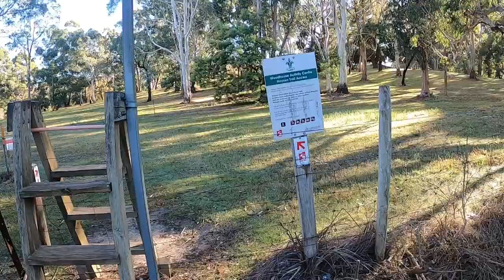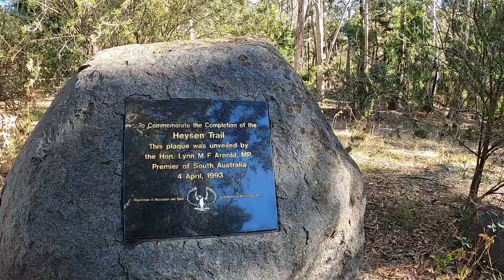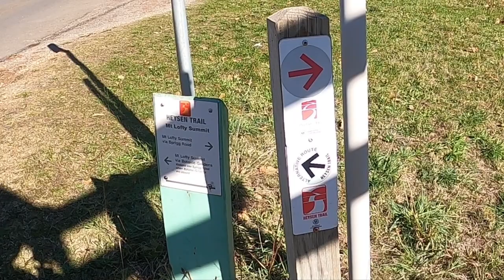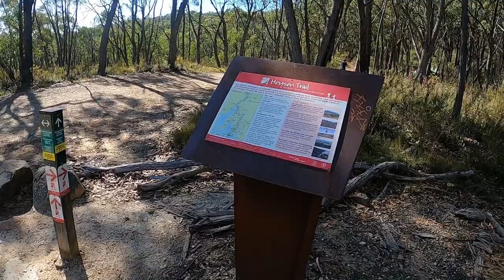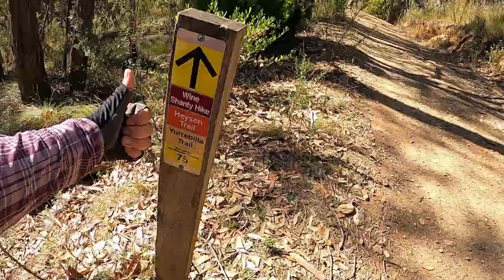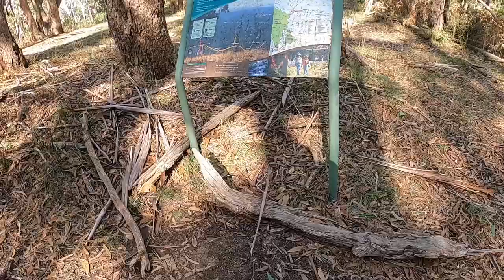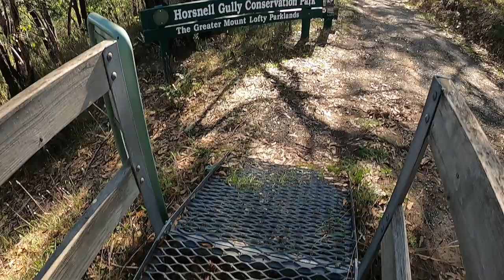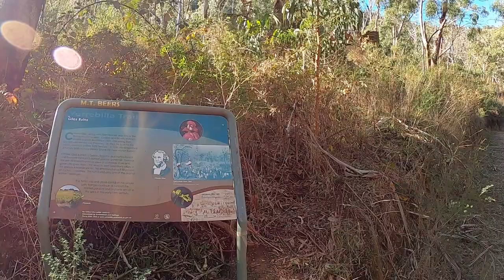Heysen Trail Day 11 Bridgewater to Norton Summit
The Heysen Trail is a 1,200 kilometre walking trail passing through some of South Australia’s most diverse and breathtaking landscapes, traversing coastal areas, native bushland, rugged gorges, pine forests and vineyards, as well as rich farmland and historic towns.